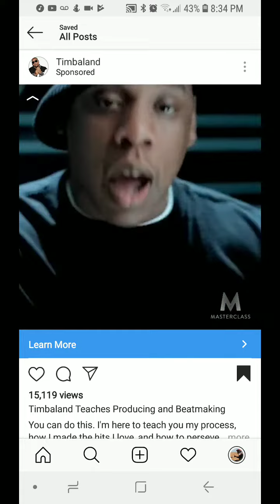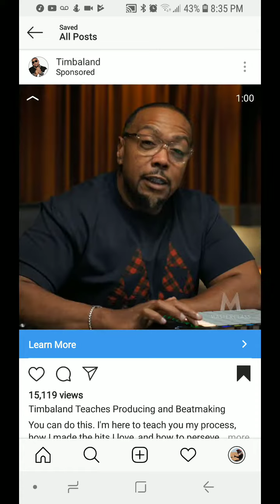Side Hustle to Self Employed to Small Biz Owner. Pt1 Online Courses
I will be detailing the top opportunities right now.  The biggest income opportunity for entrepreneurs is creating online courses.  There are several options available i will be publishing a follow up playlist with the people who you should follow when it comes to online courses.

Dont forget to take the 30 day challenge
 30 day it .com